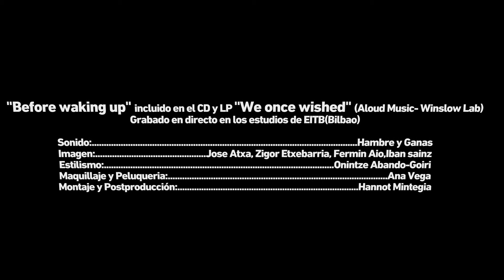AINARA LEGARDON "Before waking up"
AINARA LEGARDON "Before waking up" incluido en el CD y LP "We once wished" (Aloud Music- Winslow Lab, 2011)